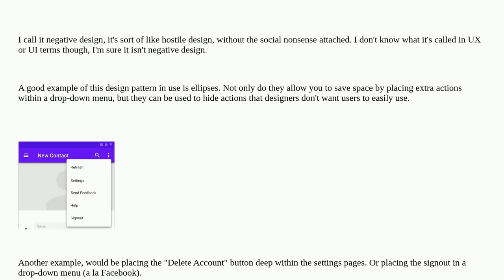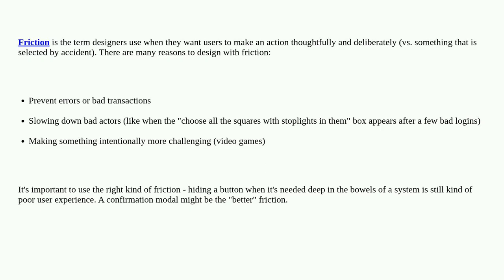Ux: Design intended to discourage certain actions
Design intended to discourage certain actions

A special thanks goes out to the community

  negative-design design gui-design design-patterns information-architecture